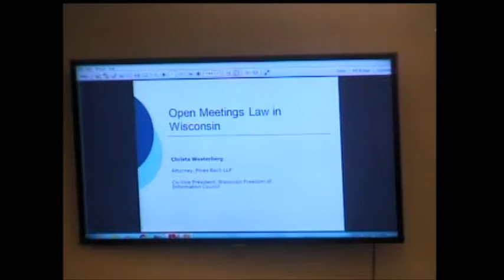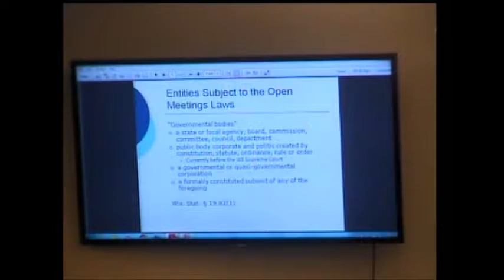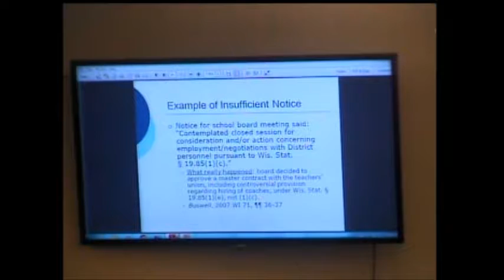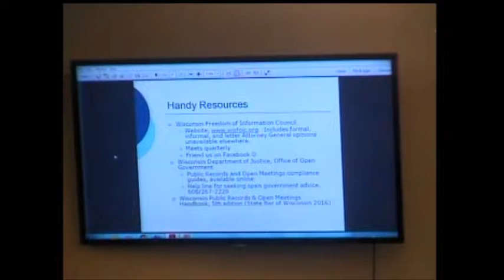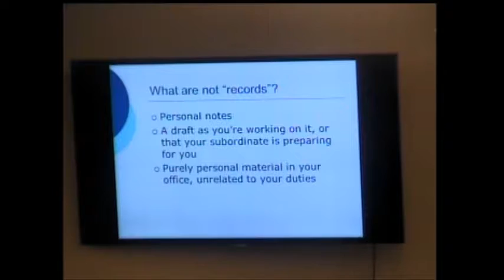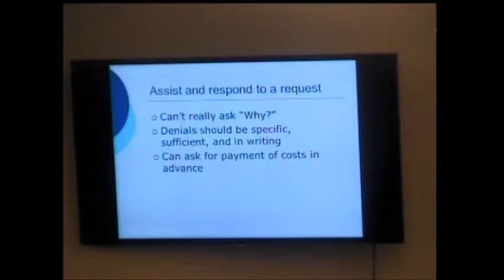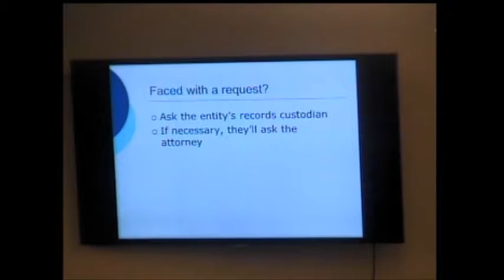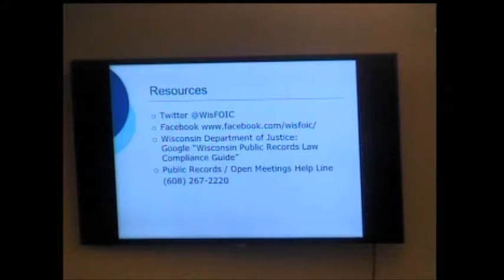Wisconsin Freedom of Information Council (FOIC) Training Session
Wisconsin Freedom of Information Council (FOIC) Training Session at the City of Milton, WI on February 23, 2017.